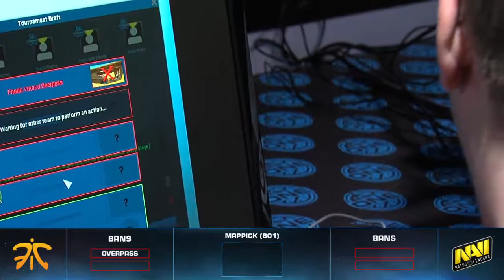chiken is back for more